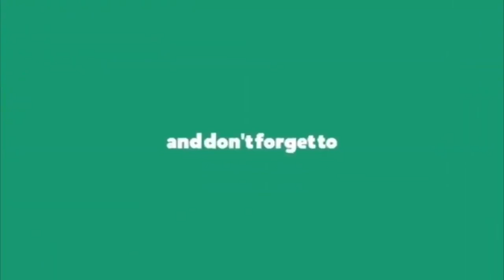రాజన్నరాజ్యం తెస్తా || వైఎస్ షర్మిల || Ys Sharmila Speech Highlights || YS Sharmila New Party